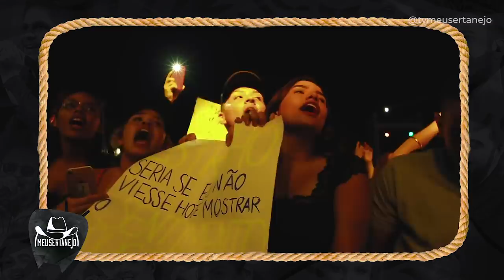COMPOSIÇÕES de VINE SHOW - Quem Escreveu? #20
Aoow trem bonito, bão? Voltamos com o quadro TOP 20 Composições, dessa vez com o compositor Vine show, ele que também é palestrante, coach, empreendedor. Compositor diferente que vale a pena vocês conferirem algumas obras dele.

COMPOSIÇÕES de VINE SHOW Top 20 | Quem Escreveu